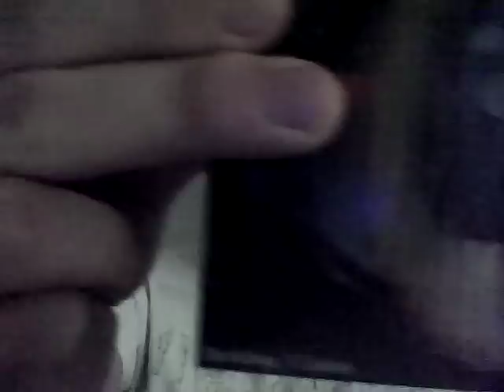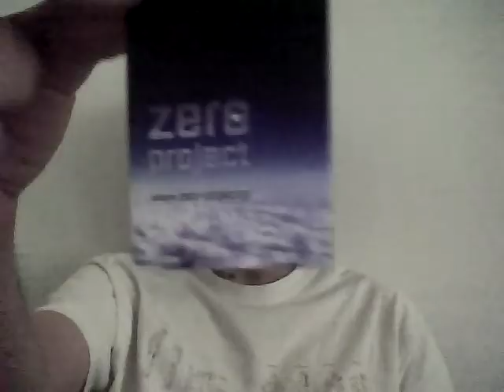Réponses concours Josh Woodward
Réponses concours Josh Woodward organisé sur mon blog